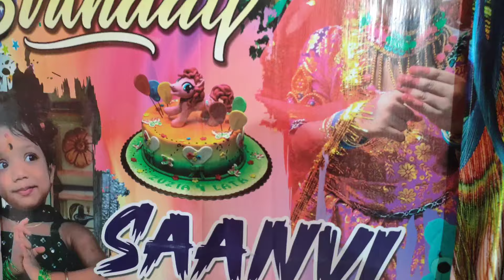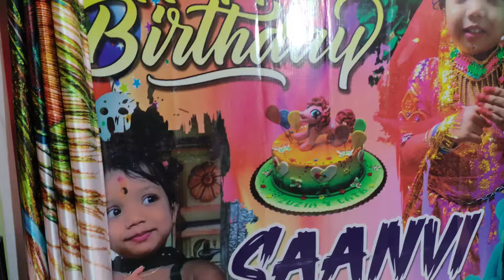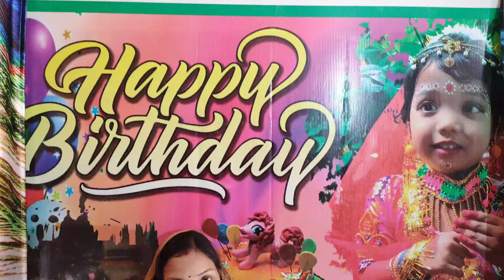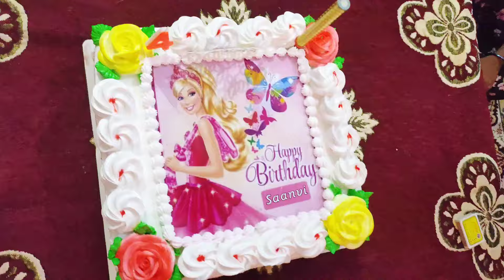Saanvi(Chutky) ର ୪ର୍ଥ ଜନ୍ମଦିନ କେମିତି ପାଳନ ହେଲାBirthdaycelebration Happybirthday@bijaywithyou7790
Please don't block this video. We just want to save the memories emotions related to the birthday of our daughter

We give full credit to the songs used in this video, we don't claim any of the songs to be our own, just promoting it.